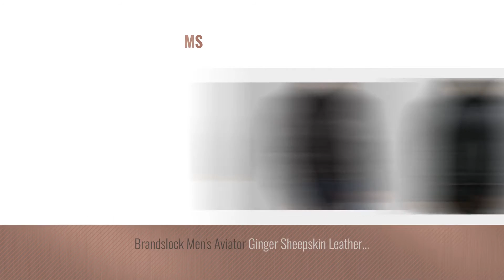Top 10 Brandslock Men Clothings [ Winter 2018 ]: Brandslock Mens Leather Biker Jacket Black Vintage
New! 2019 Black Friday / Cyber Monday Leather & Faux Leather Deals and Updates.

Black Friday / Cyber Monday Brandslock Mens Leather Biker Jacket Black Vintage Genuine Lambskin Leather (2XL(Fits by Brandslock

Black Friday / Cyber Monday Brandslock Men's Real Shearling Sheepskin Leather Flying Jacket (Medium, Black) by Brandslock

Black Friday / Cyber Monday Brandslock Mens Biker Leather Bomber Jacket Coat Designer ►BEST SELLER◄ (X-Large-Fits by Brandslock

Black Friday / Cyber Monday Brandslock Men's Aviator Shearling Sheepskin Leather Jacket Large Brown by Brandslock

Black Friday / Cyber Monday Brandslock Men's Aviator Cream Real Shearling Sheepskin Leather Bomber Flying Jacket (2XL, by Brandslock

Black Friday / Cyber Monday Brandslock Mens Italian Lamb Skin Leather Blazer Jacket Genuine Leather ►BEST SELLER◄ by Brandslock

Black Friday / Cyber Monday Brandslock Men's Luxury Sheepskin Aviator Flying Jacket Long Coat Ideal For Winter Latest by Brandslock